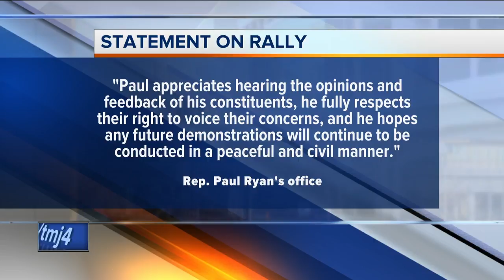Group protests immigration policies outside Speaker Ryan's Racine office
Dozens of protesters rallied outside Speaker Paul Ryan's office in Racine to urge the congressman to get more involved in President Trump's immigration policies.